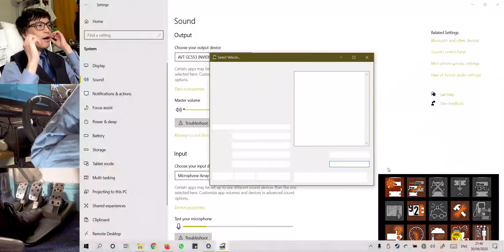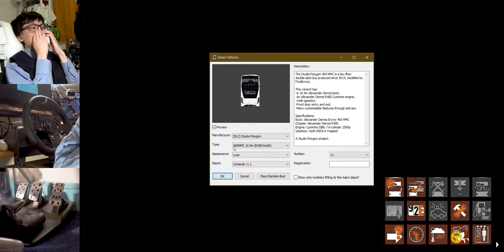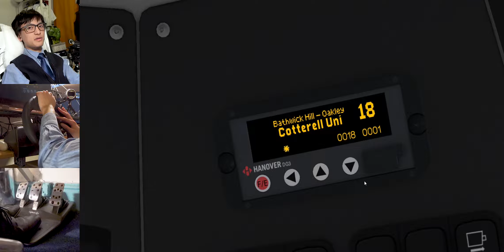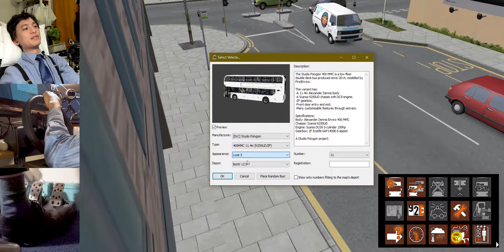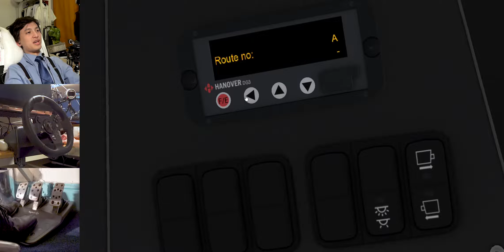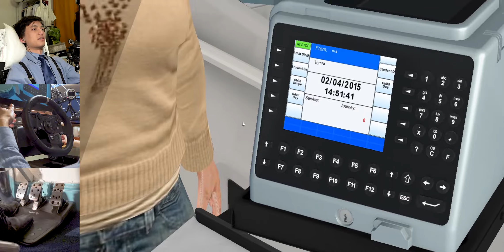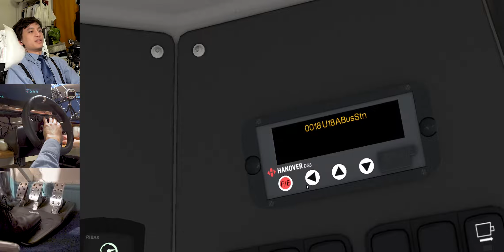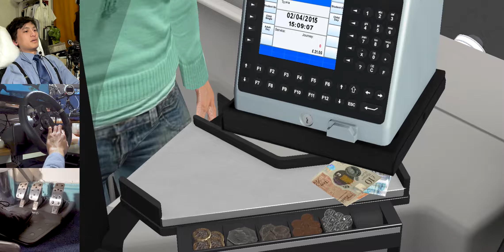OMSI 2 | Alexander Dennis Enviro400 MMC on E40D & Scania N250UD | Cotterell v1.1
Hello viewers. In this video I drive two Alexander Dennis Enviro400 MMCs, one on the E40D chassis and the other one on Scania N250UD chassis. This is the first in a while video of me doing something that just came out.

Also I revised the audio a bit to make it a bit more interesting. From now on, I will be using the vocal for videos with voiceover, and instrumental only (like it's been the case) for videos without voiceover.

Note: I later tried the E40D chassis with a ZF gearbox and it had same problem with kickdown as the one with Scania in this video.